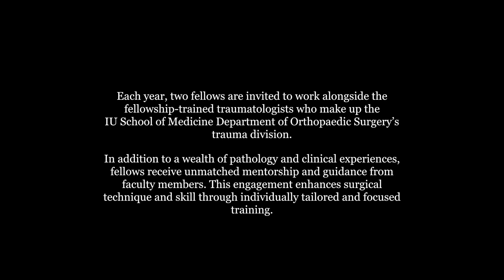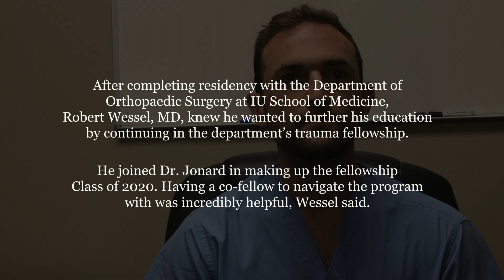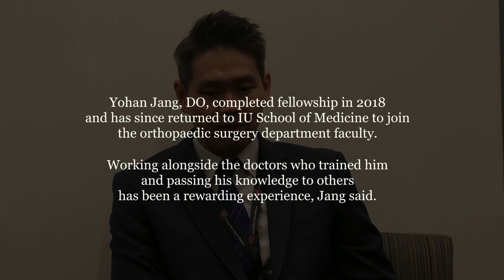Fellows share their experience in the Orthopaedic Trauma Fellowship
The Orthopaedic Trauma Fellowship at IU School of Medicine offers fellows a dynamic experience that encompasses all aspects of orthopaedic trauma at Indiana’s most established Level I Trauma Center.